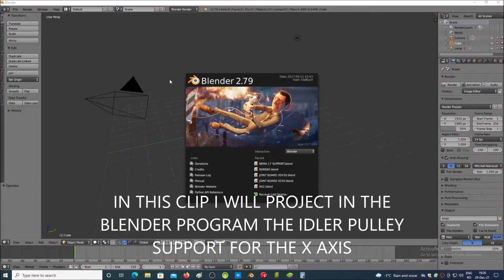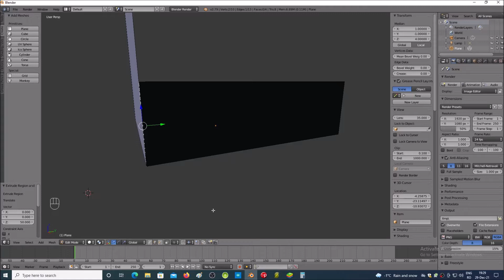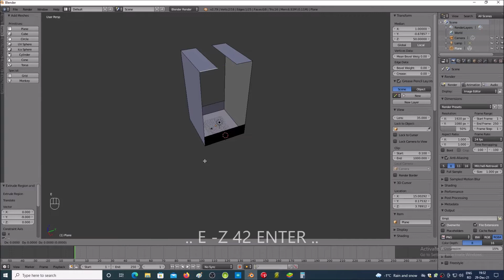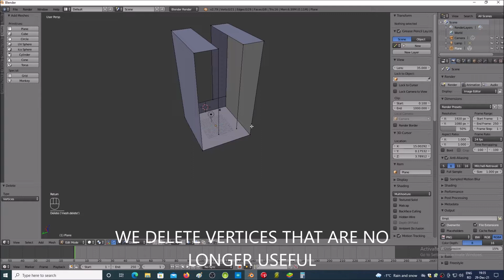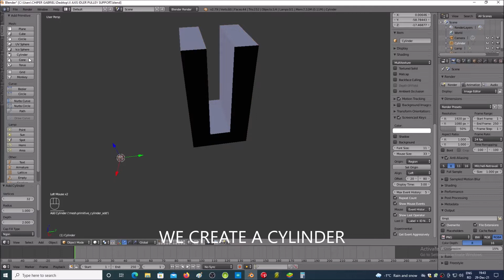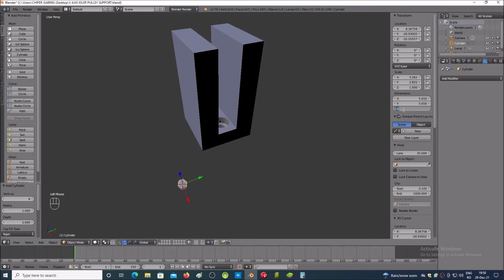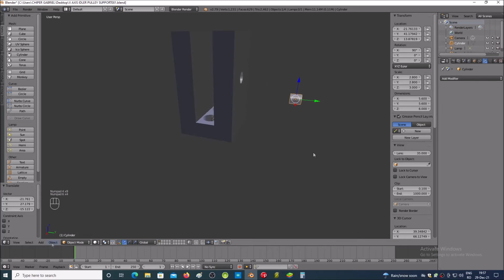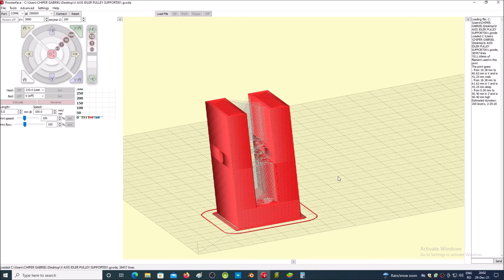3D PRINTER BUILD PART 13 - X AXIS IDLER PULLEY SUPPORT - BLENDER DESIGN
In this clip you can see how the support for the idler pulley of the x-axis is projected in the blender program.
Here you can see other clips from the construction of the 3D printer

In acest clip puteti vedea cum se proiecteaza in programul blender suportul pentru fulia idler a axei x.